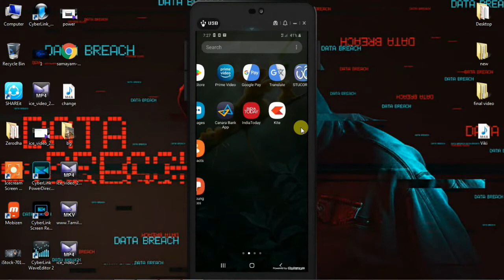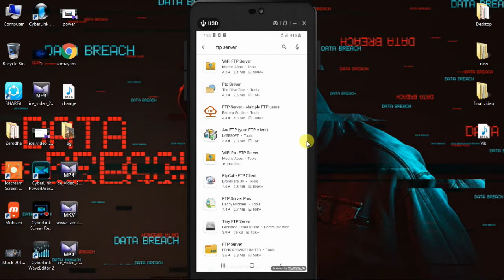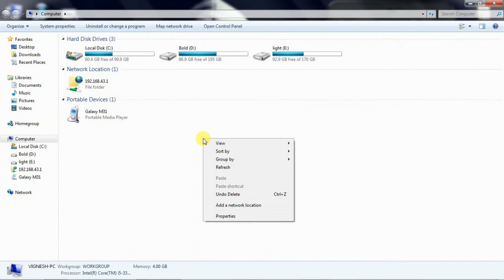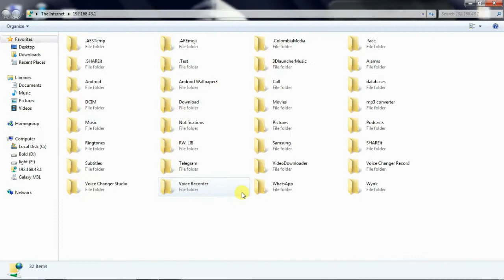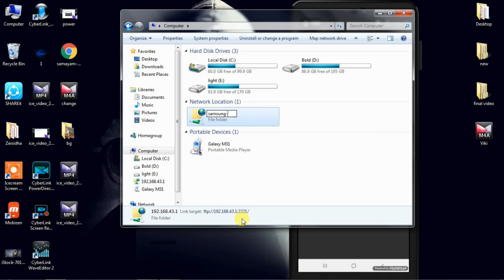How to transfer files between computer and mobile - wireless using FTP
FTP : File Transfer Protocol file transfer between device on a same network without USB cable.